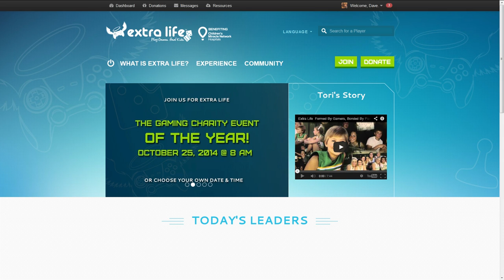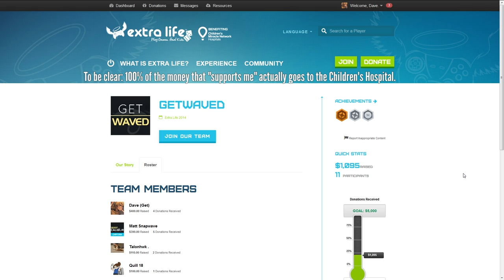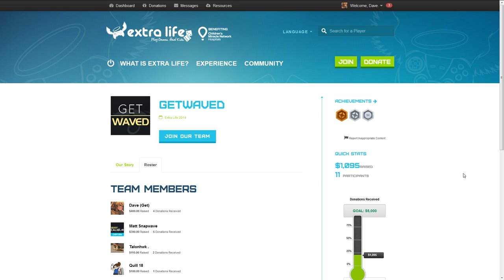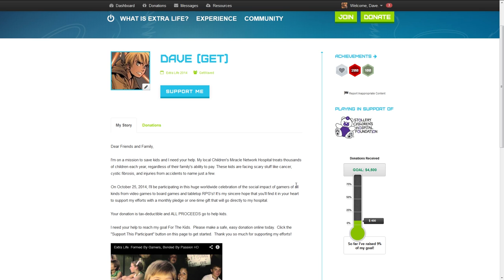Extra Life 2014 Super Promo